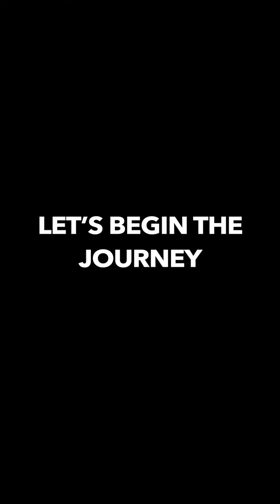damoh the amezing place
This is one of our most recent offerings to anyone interested in exploring Agra. You have to see it to believe it, so join in for the adventure. Meanwhile, this video speaks for itself.